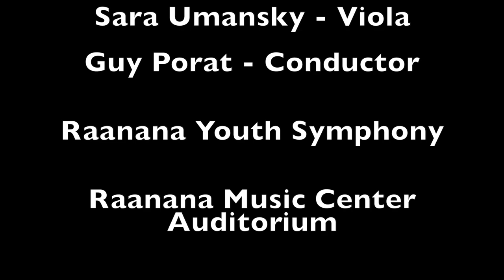Hoffmeister - Viola Concerto in D major - 3rd movement Rondo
Hoffmeister - Viola Concerto in D major

III - Rondo

Raanana Youth Symphony

Raanana Music Center Auditorium

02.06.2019